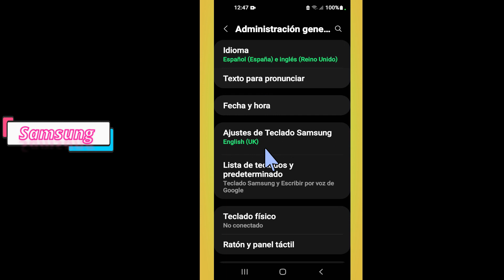No Recibe Llamadas mi Samsung 2023